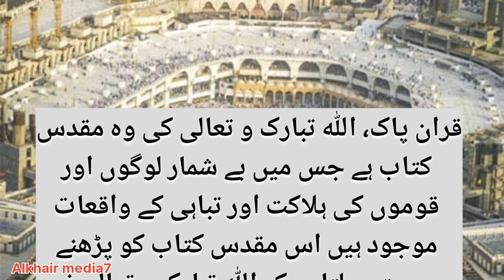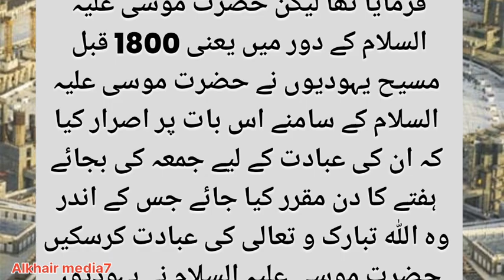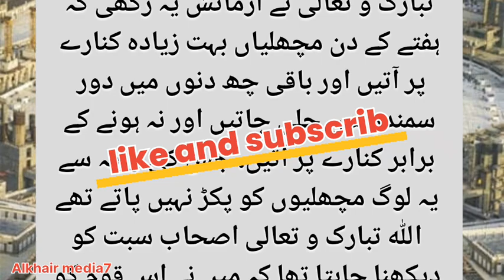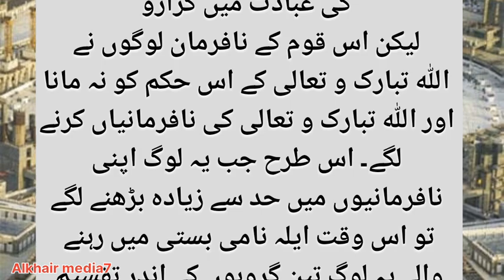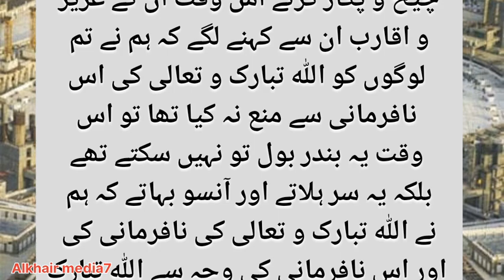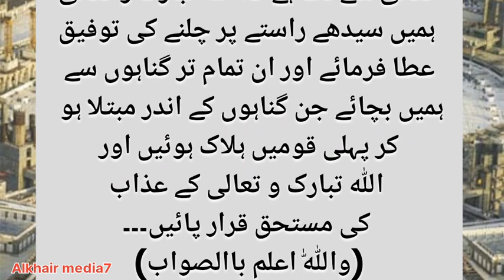Machhli khane wali Allah ki nafarman qaum |Islamic moral story||Alkhair media7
Description,
Dear friends,
Welcome to the " Alkhair media7" we are uploading moral stories in urdu , lesson giving stories,sabaq amoz kahaniya ,ajhlaqi kahaniya , Islamic kahaniya and many more.my purpose behind creating this channel was to provide you  the best value content that makes your time good.
Alkhair media7
Permanent White Hair...
Jin shaadi kaise karte..
Yaqeenan aaj Mera Yo.
Riaz Sahb Aur Un K Be..
Hamla Aurat Kay Jana.
Mujhe Fakhar Hai Me...
Namaz Zohar ke Baad.
Dastan sohna zaini | Pa...
Palestine Vs Israel ?..
Jalim lsrael ka Anjam ||...
Bird in Masjid ul Haram
Live - Karbala Me J..
Tareeq,Halat e Zindagi..
Fakhar aur Dikhawe Ke...
lsrael Made Airport For..
Yahoodiyon Ki Tareekh...
ShakaLala Show Episo...
Naajayaz | New Emotio...
Nabi Kareem saw ki haqeeqi aulad
Hazrat Yusuf (A.S.) Ep.
Betiyon Kiun Paida Ki ..
Class 7 Urdu Paper Sch...
reality of life | maut ki n..
Insan ki aesi ghalti jis p..
Aik Baap Ki Dard Bhari..
Proses Pemakaman Ib.
Shadi Se Pehly Aor Baa..
hazrat muhammad ki zi.
Childhood of Prophet...
Ghazi ilm Din Shaheed I...
Beautiful quotes for hu...
Molana Tarig Jameel v..
Sanp aur Mor ko Janna...
Live! Molana Tarig...
gunagaar insaan l Isla...
Be Haya Bivi | Heart To..
Wazifa for money Dol...
Rozadar Ladki Sharabi..
Allah Wale Aur Aik Bad...
arey momino tum kaha..
tesri roti kaha gye || aik...
Shekh Chilli Ki Superhit..
Drocac Damkoman lh
Pehla kalma tayyab tay...
Mukhtar Nameh Episod...
Urgent Wazifa For Mon...
Hazrat Haleema Saadiy.
Hasid Ki Pehchan Kais..
Kya Mot ke Baad Rooh...
Hazrat Ibrahim (A.S) Fu...
munkar nakeer kon hai...
rPrayer of Parents - Maa...
ALLAH Se Dua mangne...
Shohar ko 5 Jumle Bol...
Hazrat Bibi Fatima Ki D...
Azan Ke Waqt Kutte Ky...
Bibi Amina ke pet mein ...
Imam Hussain AS Ki La...
50000 Dinar ke Kurte S...
Qayamat Ke Din Bacch...
Maidan e Hashar | Qay..
Nabi Pak Ur Ek Yahudi...
Molana Tarig Jameel L...
Jannat me Kya Ho Ga ...
Imam Mehdi ka Zahoor...
Maldar hone ka asan T.
Aulaad Ko Bad Dua De...
Moat k wagat 5 farishty...
50000 Dinar ke Kurte S.
Malakul Maut Aur Anbi..
Ek Shohar Biwi Ki Kabr...
Doa k Doran ye 2 Galtiy...
Qayamat Ki 72 Nishani...
Saudi Arab Ma Paish A..
Imam Mehdi ka Zahoo...
Maa BAAp ka martaba...
Hazrat Fatima Ki Wafat...
Aik sharabi ki Qabar ke...
pahle 24 ghanton Mein..
Qayamat Ke Din Bacc...
Azan Ke Wagt Kutte Ky...
Munkar Nakir Kon Hein.
Maut Ke Waqt Insan Ko..
Hazrat Bibi Fatima ki A...
minrnLar nn hoi
sone ke bad insan ke...
Maut Ke Wagt Insan K...
Munkar Nakeer kon ha..
Murday Kab Eid Mnate..
Shohar ko5 Jumle Bol.
Allah Ka azab
Allah Ne Aurat ki sharm.
Allah ka azab | namaz
Allah Ka Arsh | thron..
What is Jannat (Heave...
Molana Tariq Jameel L.
50000 Dinar ke Kurte ...
Mout k wagt 5 Farishta...
Larki Na Samp Ko Jana...
Mout K Bad Kia Huga?...
Mor Aur Sanp Ko Jann..
Qabar Main Mujh Pr Ky...
MOTIVATIONAL SPEEC...
Hazrat Mohammad.
Rasool e Pak (SAVW) Ka...
Imam Masjid ka Eman...
Drakat Ka Fageer Ko M..
Maut ke tayyari
Qabar Ka Azaab |Janna.
Wazu Karne Ka Tarika_..
Sabar Ki Fazilat Sabr
Qabr Ka Azaab - A Shor..
3 Aadmi Ke Iman Ka W...
Maut ke wagat 5 farisht..
Jahannum ki Sazayen .
Dozakh ka khofnak ma..